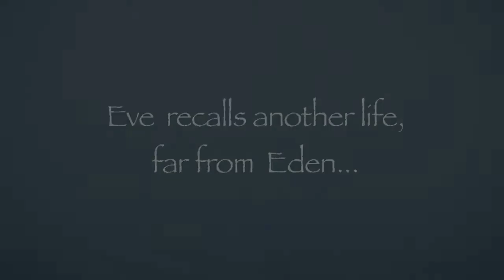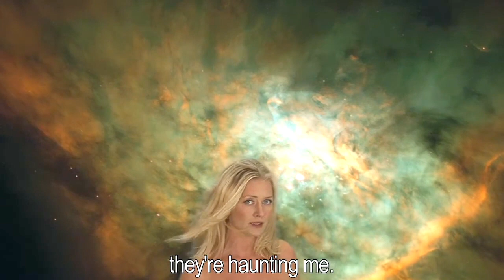Fredrik Högberg- Woman of Cain. Anna Hanning Häggström- Sopran. Norrköping Symfoni ork.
Fredrik Högberg´s Opera- "Woman of Cain".
Tove Alsterdal- Libretto
Anna Hanning Häggström- Sopran ( rollen som Eva)
Norrköpings Symfoni Orkester.